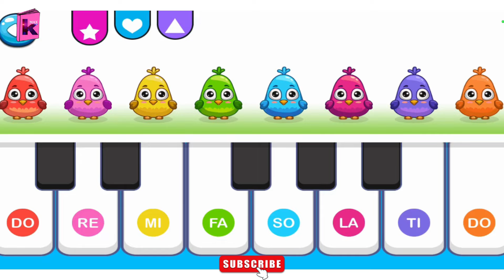Adventure World : With full of | Learning| Education | Funning | "Games" ||Part-2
HELLO CHILDREN !
WHAT'S UPP LET'S PLAY ! WITH LOT'S OF COLORFUL GAMES !
Are you ready for a blast of learning fun? Buckle up, because these games are about to take you on an awesome adventure where playing and learning become one.||Learning|| about colors, or becoming a detective who solves mysteries with your reading skills and vocabulary ||Knowledge||there are awesome ||Stories||, ||Colorful Characters||, and so much more to keep you entertained for hours.
About Kid Max Education:-
Kid's Learning Education
Learn New Things